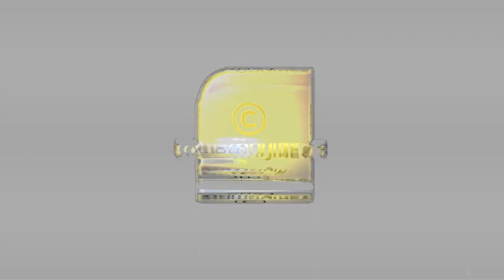സ്വപ്ന സുരേഷ് അടുത്ത കേസിലും അറസ്റ്റിൽ ഇനി കോടതിയിലും ജയിലിലുമായി കാലം കഴിക്കാം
സ്വപ്ന സുരേഷ് അടുത്ത കേസിലും അറസ്റ്റിൽ ഇനി കോടതിയിലും ജയിലിലുമായി കാലം കഴിക്കാം | SWAPNASURESH